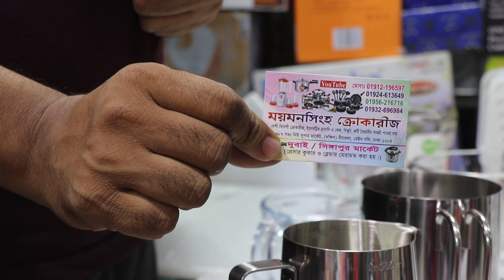কিচেন ম্যাজেরমেন্ট মগ .